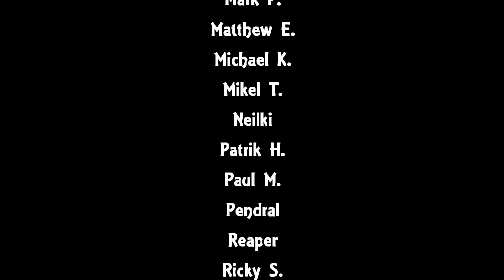Finale (69) | 7 Days to Die Alpha 20 Lets Play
Day 70- The Horde

Would you Like to Tip this Channel?

Set in a brutally unforgiving post-apocalyptic world overrun by the undead, 7 Days to Die is an open-world game that is a unique combination of first person shooter, survival horror, tower defense, and role-playing games. It presents combat, crafting, looting, mining, exploration, and character growth.

GAME FEATURES

Explore - Huge, unique and rich environments, offering the freedom to play the game any way you want with many unique biomes. (Sneak around and kill stuff)

Craft – Craft and repair weapons, clothes, armor, tools, vehicles, and more with over 500 recipes. Learn more powerful recipes by finding schematics. (collect, collect, collect)

Build – Take over a ruin, or build from the ground-up. Design the ultimate fort to include traps, electric power, auto turrets, automated doors, gadgets and defensive positions to survive the undead. The world is fully destructible and moldable. (addiction worthy build system)

Cooperate or Compete – Work together cooperatively to build settlements or work against each other raiding other player’s bases, it’s really up to you in a wasteland where zombies and outlaws rule the land. (cooperate or don't...)

Create – Unleash your creativity and build the ultimate world by yourself or with friends. Enjoy unlimited access to over 800 in-game items, nearly 2,000 unique building blocks and a painting system that offers over a quadrillion possibilities. (Please a work bench, please)

 Improve – Increase your skills in 5 major disciplines with a multitude of perks under each attribute. Gain additional skills by reading over 100 books. 7 Days to Die is the only true survival RPG. (ugh...I just need one more point...come here zombie)

 Choose – Play the Navezgane campaign world, or dive back in with friends in a randomly-generated world with cities, towns, lakes, mountains, valleys, roads, caves and wilderness locations. The possibilities are infinite with nearly 400 unique locations. (no comment here)

Combat – Encounter over 50 unique zombie archetypes including special infected with unique behaviors and attacks. (shoot, smack, trap...the flavors of zombie annihilation)

Survive – Experience real hardcore survival mechanics with nearly 50 buff boosts/ailments including hunger, thirst, infections, broken bones, food poisoning, hypothermia, heat exhaustion, dysentery and more. (80 degrees is Not hot)

Destroy – Buildings and terrain formations can collapse under their own weight from structural damage or poor building design. (explode a POI...FUN)

Loot – Scavenge the world for the best guns, weapons, tools, armor, clothing, which have quality ranges which govern attributes to provide hundreds of thousands of item permutations. Augment items by attaching a multitude of mods (take all of the stuff and things)

Quest – Meet Trader NPCs to buy and sell goods and complete quest jobs for rewards. Enjoy several quest types in over 200 quest locations. (Say hello to Jen for me)

Customize – Create your own character or pick a preset and customize in-game even more with a huge selection of clothing and armor you can craft or loot in the world. (I must have more red dye)

Drive – Enjoy the badass vehicle system where you find all the parts, learn all the recipes and craft your own vehicle including bikes, minibikes, motorcycles, 4x4s and even take to the skies in gyrocopters. (Motorcycle is the best imo)